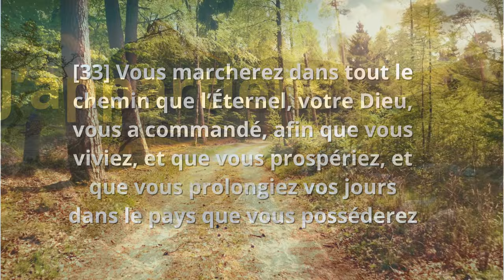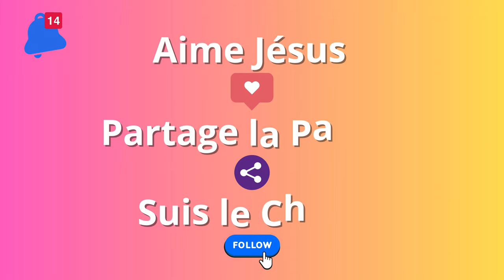PROMESSES DE DIEU/ dans la VIEILLESSE / épisode 3/ Deutéronome 5 : 33